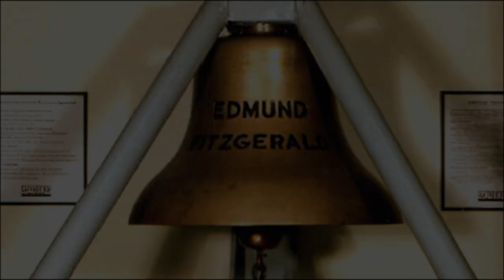Shipwreck of the freighter SS Edmund Fitzgerald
Episodes:
0:00 - Start
0:15 - Gordon Lightfoot's song about the SS Edmund Fitzgerald
0:27 - The cargo ship Edmund Fitzgerald sank
0:53 - SS Edmund Fitzgerald launched
1:27 - The sinking of Edmund Fitzgerald
2:20 - Wreck of the freighter SS Edmund Fitzgerald

 - The wreck of the freighter Edmund Fitzgerald, one of the most famous shipwrecks in American history, was wrecked on November 10, 1975, in Lake Superior.
 - The ship was immortalized in a folk song by Gordon Lightfoot released in 1976, a few months after the ship sank. The 6-minute song details the ship's final moments.